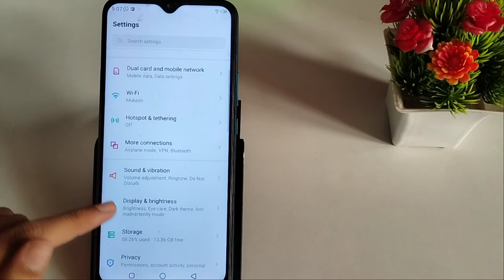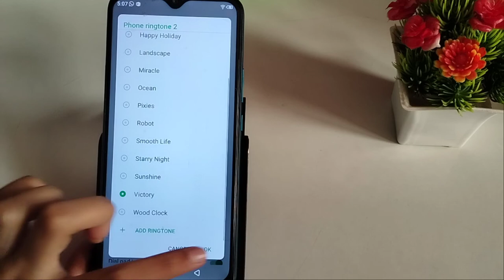how to change ringtone in infinix smart 4 | ringtone change kaise kare